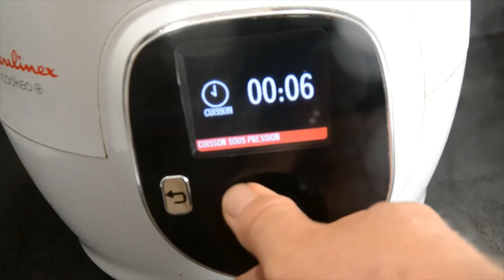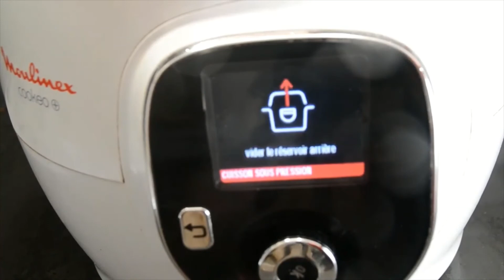Pommes de terre style niçoise recette cookeo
Pommes de terre nicoise recette au cookeo

1 kg de pommes de terre

1 poivron

2 cuillères à soupe d’huile d’olive

1 oignon

2 gousses d’ail

2 Tomates

100 ml de vin blanc

20 Olives

Sel

Poivre